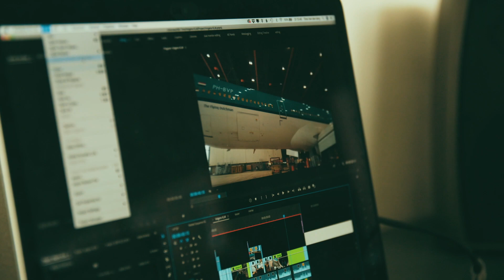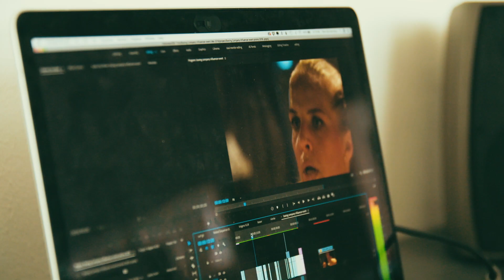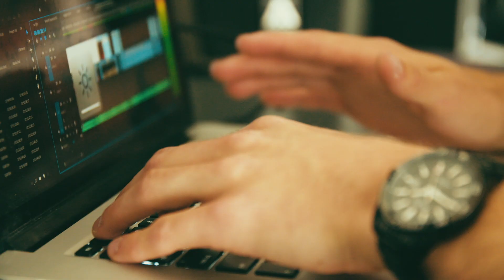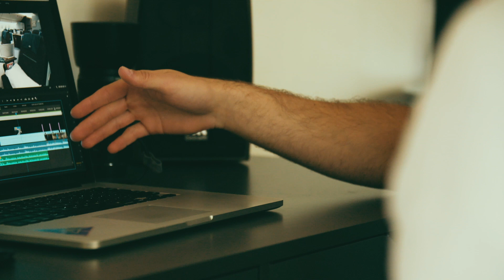Wat een Baas #5 - Timo (20) van Unique Content Creations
“Kwaliteit staat altijd voorop.” En daardoor is jonge ondernemer Timo soms 70 uur met één opdracht bezig voor zijn mediabedrijf Unique Content Creations. YoungCapital-oprichter Hugo spreekt de hardwerkende jonge ondernemer in aflevering vijf van YouTube-serie Wat een Baas.

Timo van den Berg (20) uit Rotterdam is de eigenaar van Unique Content Creations. Zijn mediabedrijf maakt alles op het gebied van media, van online marketing campagnes en evenementenfotografie tot 360-gradenbeelden, promo’s en aftermovies. Voor sommige klussen huurt Timo designers of marketingexperts in, zodat hij zich volledig kan focussen op zijn eigen specialisme: camera- en montagewerk. Zo is hij bezig met een recruitmentvideo voor KLM, maakte hij een aftermovie voor Maassilo in Rotterdam, en kan hij ook Hudson’s Bay en GoSpooky afvinken als klanten van Unique Content Creations.

“Ik stop al mijn tijd en energie in het bedrijf”, vertelt Timo aan Hugo, op zijn slaapkamer in zijn ouderlijk huis. Een paar statieven leunen tegen het bed en op het bureau staat een laptop waar Timo al heel wat uren achter heeft gezeten. Hoelang hij met een opdracht bezig is, varieert. Maar toen hij vijf dagen filmde op een bruiloft in Marbella, was hij nog eens 70 uur bezig met het editen van zijn geschoten materiaal. “Dan staat de hele timeline, waar alle videobeelden achter elkaar staan, vol sound effects, speeches en dronebeelden.”